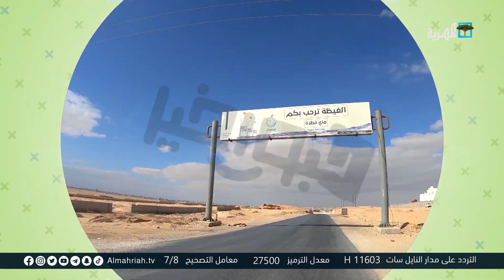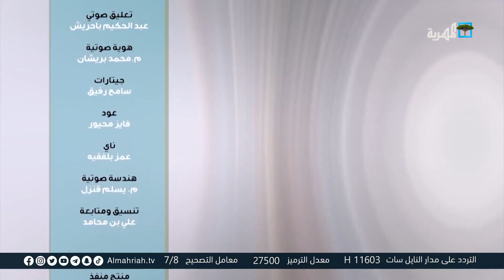الغيضة عاصمة المهرة.. معالم وآثار | خبور خير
الغيضة هي مدينة يمنية تتبع محافظة المهرة، بلغ تعداد سكانها 13475 نسمة حسب الإحصاء الذي أجري عام 2004.